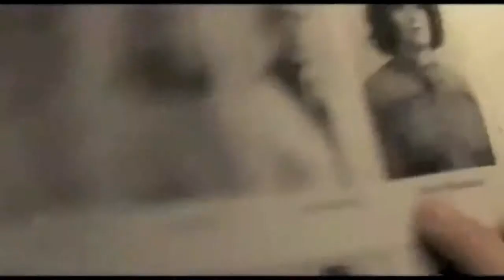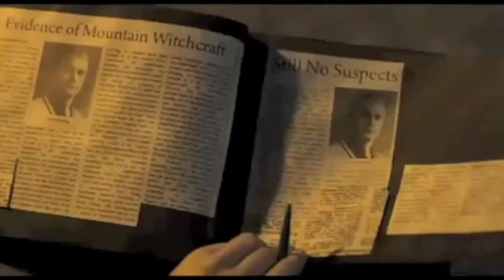HKStyleVIDEO : Giugno ' 11 - Shelter - Identità Paranormali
Cara (Julianne Moore) è una psichiatra forense che scopre che un suo paziente, Adam (Jonathan Rhys Meyers), è affetto da problemi di personalità multipla. Il fatto inquietante è che tutte le personalità dell'uomo sembrano essere state vittime di brutali assassinii. Fenomeno soprannaturale? Allucinazioni? Cara dovrà scoprirlo velocemente, prima che il suo tempo finisca.